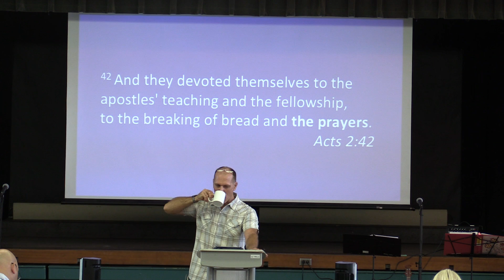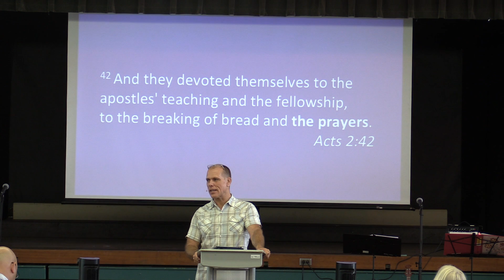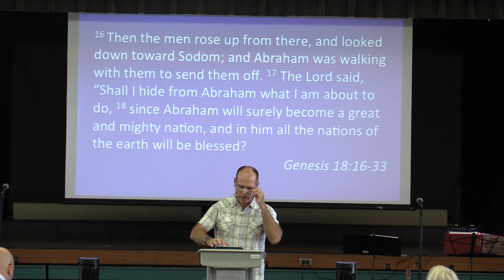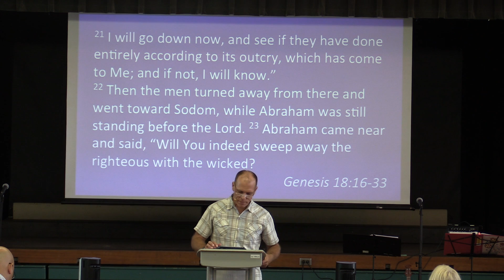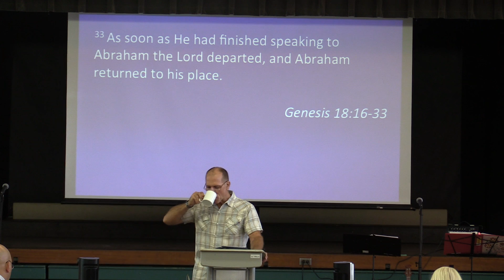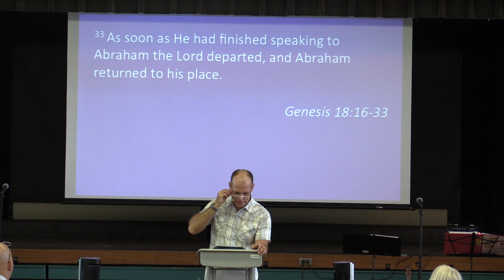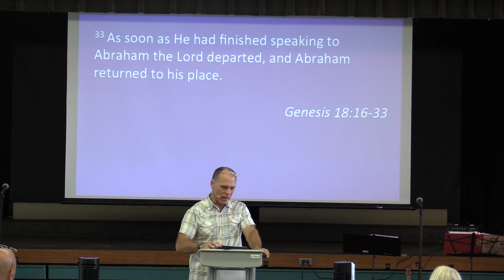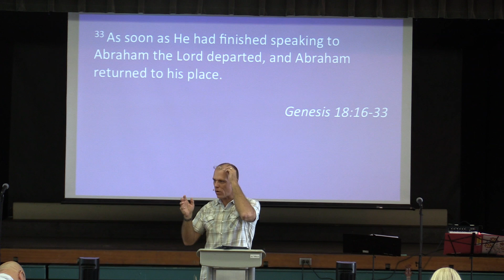Church God's Way... Praying Together Senior Pastor Steve Klein Sermon 8/30/15